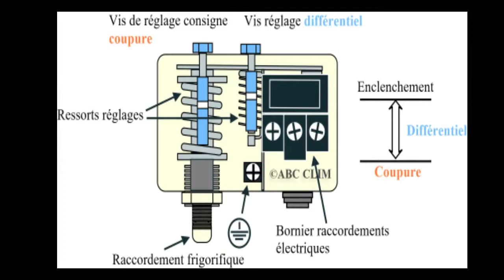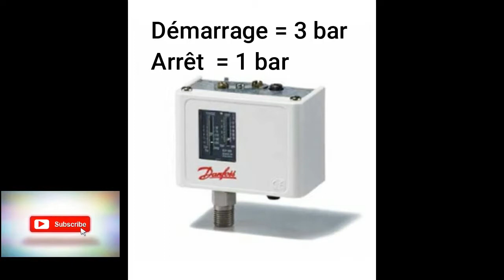Pressostat ( réglage et utilisation ) استعمال البريسوستا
Présenté par :Mr . Adil Dagare et Mr. bouchaib Dagare
Pour plus d'information veuillez nous contacter sur:

* pressostat hp lp
* pressostat déférentiel
* réglage de pressostat
* câblage de pressostat
* utilisation de pressostat
* avantage de pressostat
electrique,presostat,pressostat,manque d eau,protection pression 4,pression,cablage pressoatat,cablage,utilisation presostat,pressostat lifo,pressostat danfoss